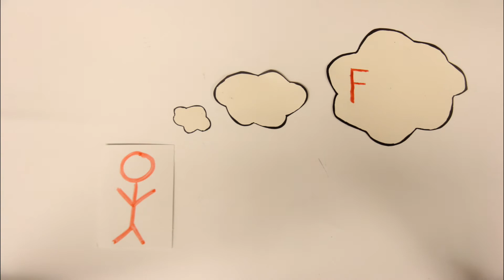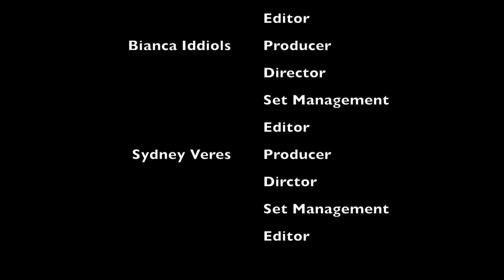Our Society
HIFF is an annual showcase of films created by Grade 9, 10, 11, and 12 students in Communication Technology classes at Havergal College.